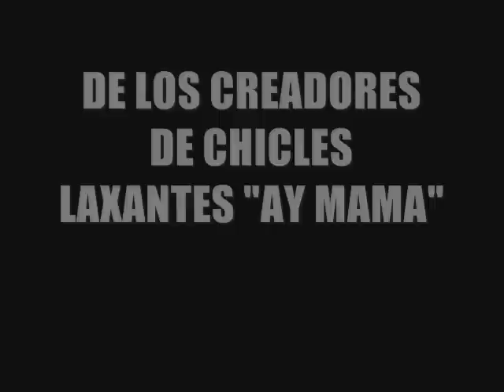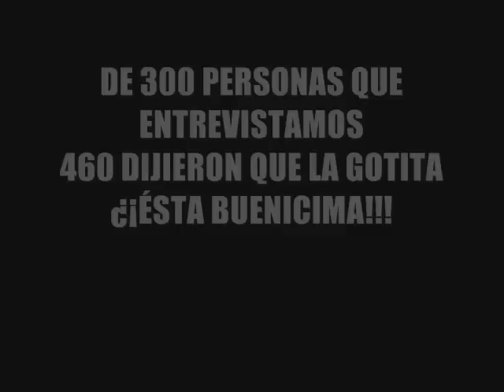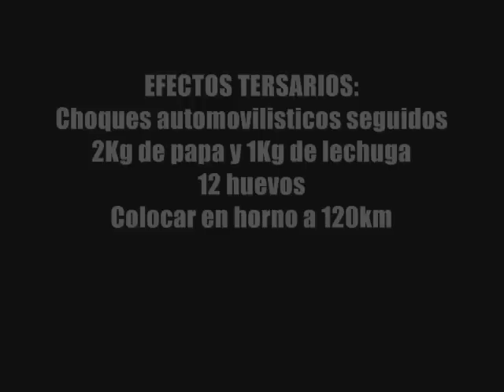La Gotita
by c0n0